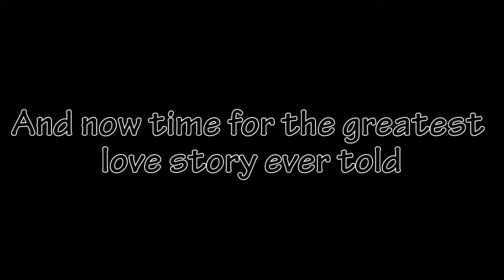Every Video on Youtube Last year